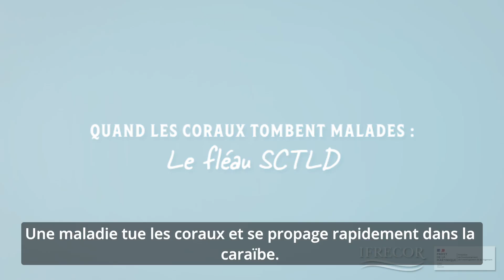Maladie corallienne_version courte (DEAL, Ifrecor, Office de l'Eau Guadeloupe)